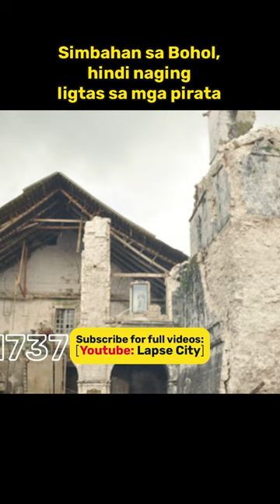Pinakamatandang Simbahan sa Bohol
White Beaches, Chocolate Hills, Tarsier Sanctuary, Loboc River, Panglao island, Man made forest, at napakadami pang iba. Napakaganda at napakaraming talagang pwedeng gawin sa probinsya ng Bohol.

Ngunit noong 2013, isang lindol ang literal na pumulbos sa mga yaman nito.
Opo winasak ang tinaguriang mga National Treasures..., ang kanilang mga simbahan. Matapos ang halos isang dekada, kumusta na kaya ito? Narestore kaya ang mga ito?

Music and Visuals:
Wikimedia
Wikipedia
mixkit
pexels
Google Earth
screencast-o-matic
Backspin Sound Effects All Sounds

Kurei - Video
Den - Editor/Script/Voiceover